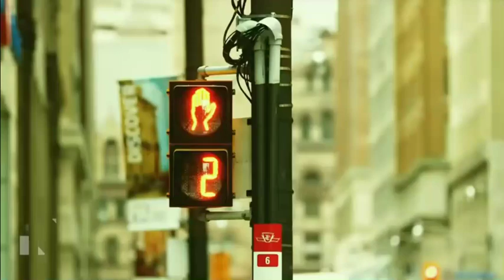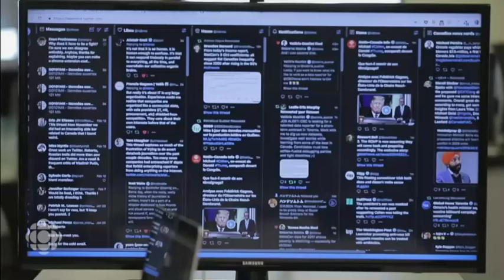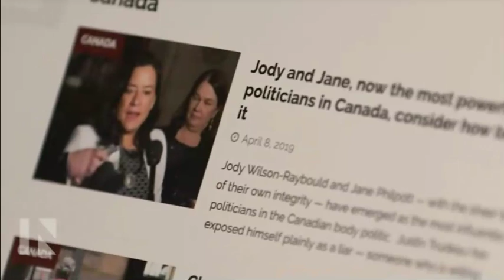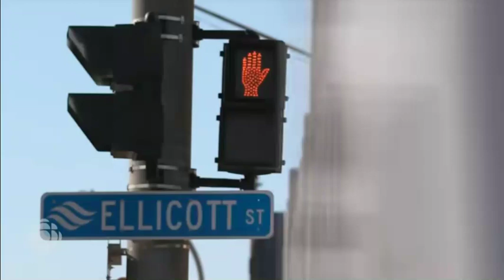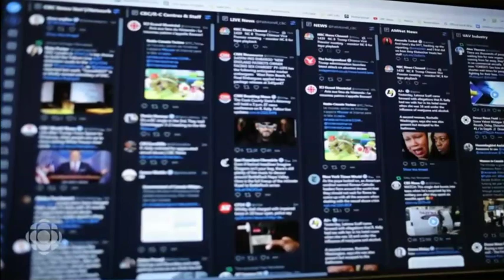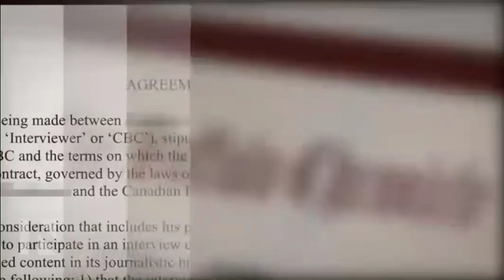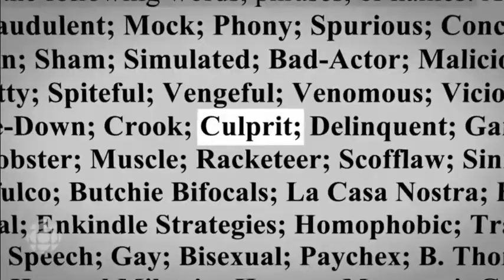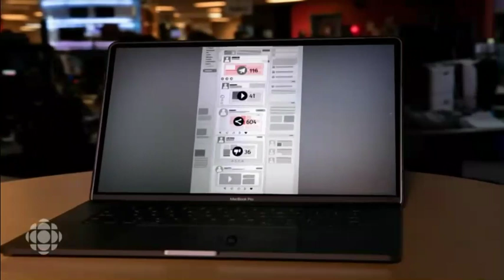Canada's Upcoming Election & Fake News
The problem isn't going away.